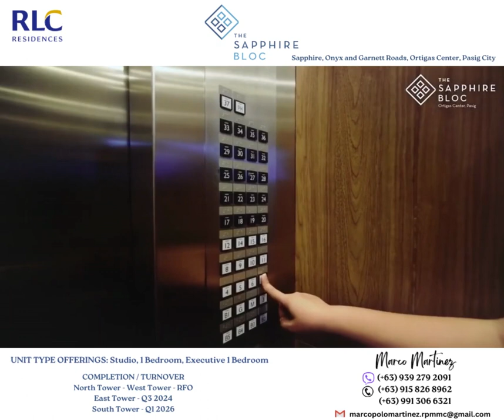Sapphire Bloc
LOCATION: Sapphire, Onyx and Garnett Roads, Ortigas Center, Pasig City

For active and career-oriented individuals, The Sapphire Bloc is a four-tower complex that is set to be a stand-out destination for authentic lifestyle finds, as seen in the ground floor's unique mix of specialty restaurants and shops, completed by the development's prime location and efficiently designed living spaces, perfect for authentic and efficient city living. Found at the very heart of commercial and business hub in Ortigas Center where everything you need is within reach.

UNIT TYPE OFFERINGS
Studio, 1 Bedroom, Executive 1 Bedroom

NEARBY:

-SCHOOLS
St. Paul College, Pasig
University of Asia and the Pacific
Saint Pedro Poveda College
La Salle Greenhills
Reedley International School

-MEDICAL FACILITIES
The Medical City
Cardinal Santos Medical Center
Medical Plaza Ortigas
MALLS/SHOPPING CENTERS
Robinsons Galleria
The Podium
EDSA Shangri-la
SM Megamall
Ayala Malls the 3oth

-HOTELS/RESORTS
Holiday Inn Manila Galleria
Crowne Plaza Manila Galleria
Marco Polo Hotel
EDSA Shangri-la Hotel
Discovery Suites

-AMENITIES
PHASE 1
Function Rooms
Private Theater
Fitness Gym
Game Room
Spa and Sauna Rooms

-OUTDOOR AMENITIES
Landscaped Areas
Children's Playground
Adult Lap Pool
Kiddie Pool
Pool Deck
Basketball Shooting Area
PHASE 2
WiFi Lounge
Fitness Facilities
Indoor Play Area
Reading Nook
Function Rooms

COMPLETION / TURNOVER
North Tower - RFO
West Tower - RFO
East Tower - Q3 2024
South Tower - Q1 2026